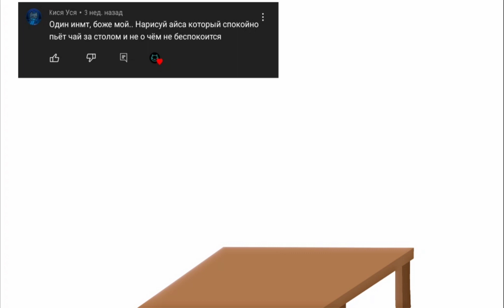РИСУЮ ВАШИ ПРОСЬБЫ | 6 часть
• Заходи в дисокрд севрер!
(Ссылка в профиле)
• Программы в которых я анимирую
Ibis paint x (рисовка; ассеты; заготовки)
Alight motion (анимация движения)
Flipa Clip (покадровая анимация; липсинг)
Inshot (монтаж)